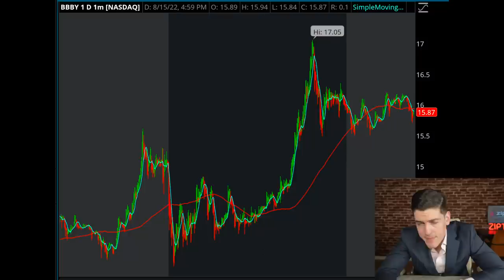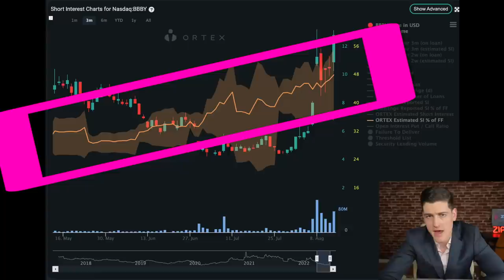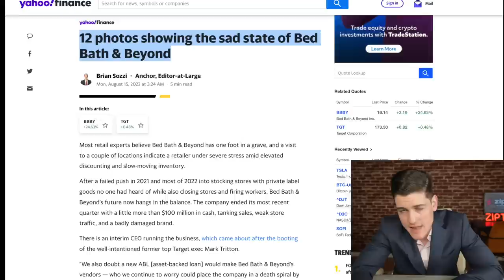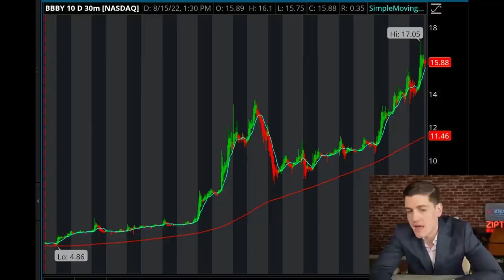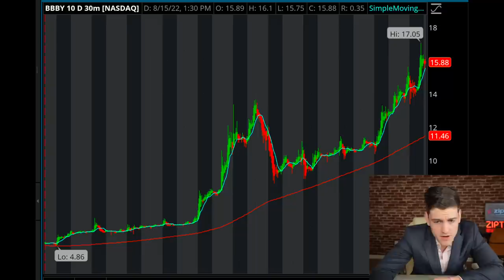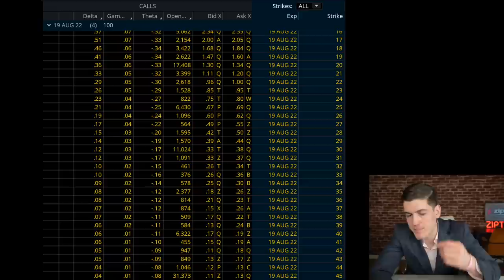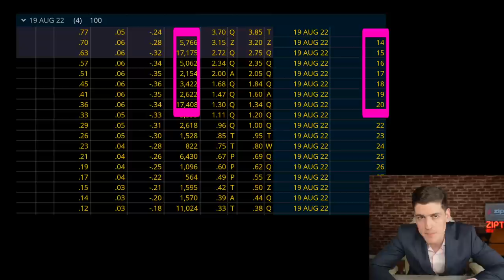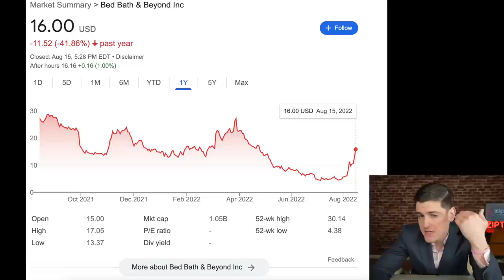SHE IS SKYROCKETING [WATCH BEFORE OPEN]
✅Unlock Lifetime Access To Our Step-by-Step Lessons, Morning Briefings, Trading Resources, Price Targets, Private Chat, & More ➤

⚠️Get Up To 10 Free Stocks with MOOMOO: Sign up

Time Stamps:
0:00 INTRO
1:47 THE CONTEXT
5:18 SHORT SQUEEZE SETUP
5:55 WHY ITS RELEVANT NOW
7:36 OPTIONS SAY THIS
9:36 CRUCIAL POINTS